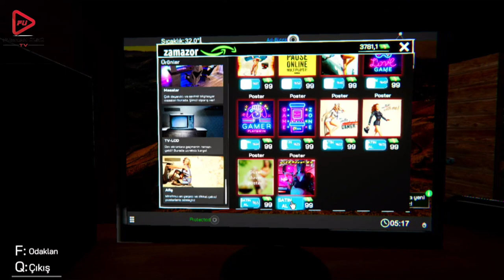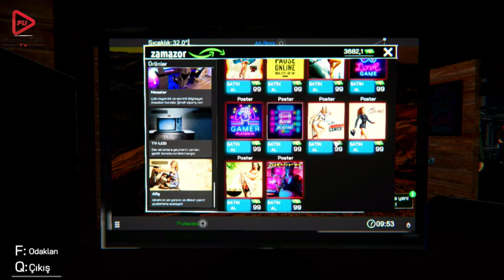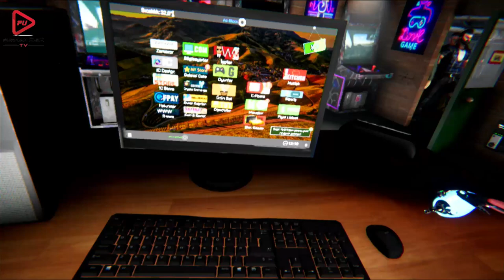İNTERNET CAFE SİMULATÖR BÖLÜM 17 (FİNAL)